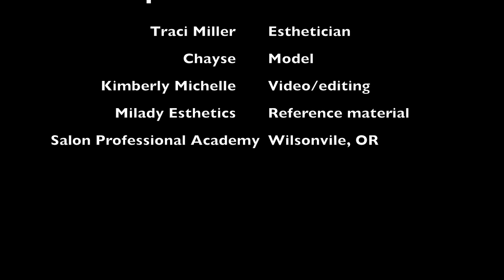Facial basic massage movements - Milady Esthetics sequence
Basic massage movements used in a professional facial including graphics identifying Effleurage, Petrissage, Friction, Tapotement and Feathering off.  Massage sequence follows Milady Standard Esthetics Facial Massage Procedure 16-1.